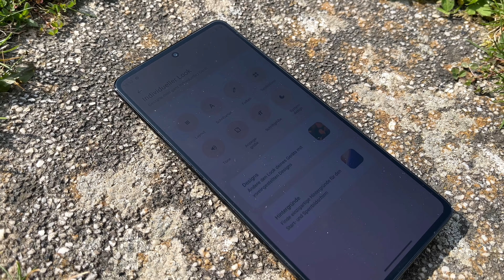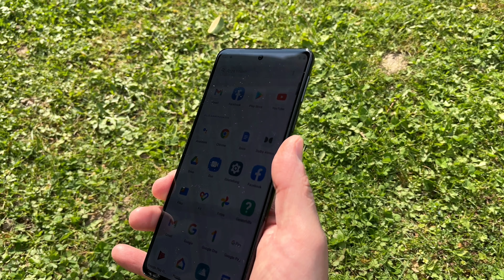Motorola Edge 30 Pro - Wirklich so gut wie Kilian sagt?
@iKnowReview hat in seinem Video "Die (unbekannte) Google Pixel Alternative" das Motorola Edge 30 Pro @MotorolaDACH vorgestellt.
Ist das Smartphone wirklich so gut wie Kilian sagt? Oder werden wir von großen Youtubern nur noch belogen?
In diesem Video stelle ich euch das Motorola Edge 30 Pro vor und vergleiche meine Eindrücke mit denen von Kilian.

Die besten Smartphones bis 800€
OnePlus Nord 2 (350€)
Google Pixel 6 (600€)
Google Pixel 6 Pro (700€)
realme GT 2 Pro (650€)

📷 MEINE AUSSTATTUNG
📰 WEBSEITE – Alle Links und News für euch ▼